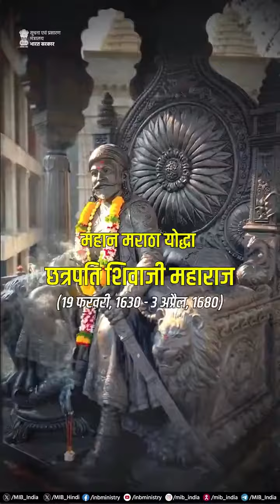महान मराठा योद्धा छत्रपति_शिवाजी_महाराज को उनकी जयंती पर नमन!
💠अदम्य साहस और उत्कृष्ट प्रशासनिक कौशल से संपन्न एक आदर्श शासक

💠उन्होंने मुगलों की सत्ता को चुनौती दे, मराठा साम्राज्य की स्थापना की

📽️जानें इस महान योद्धा के बारे में!